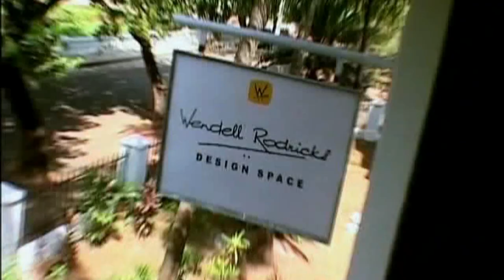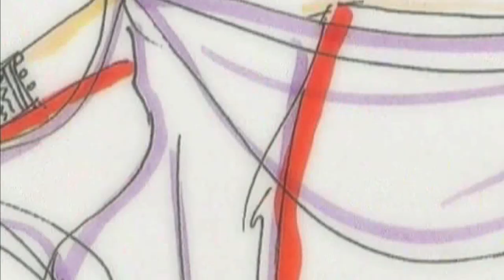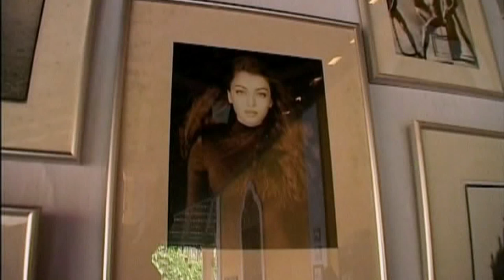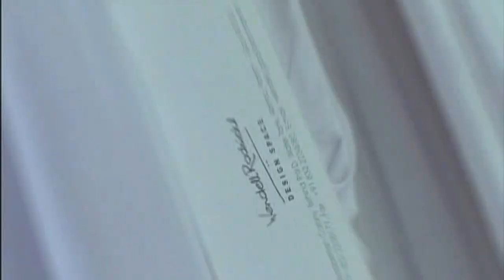Trendz Setters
Wendell Rodricks interview for Zoom TV